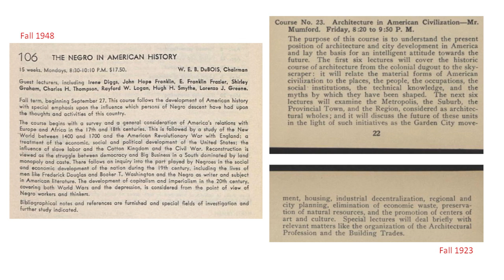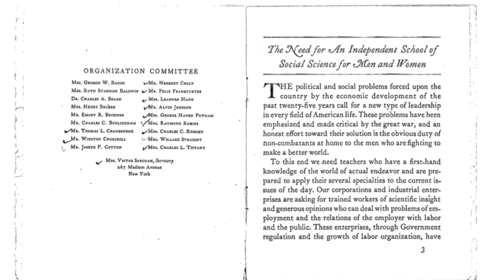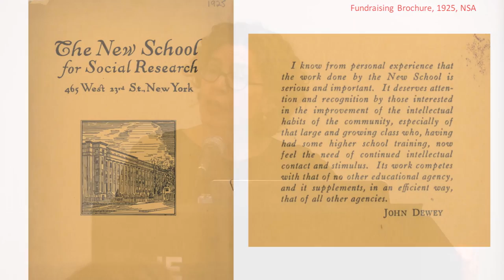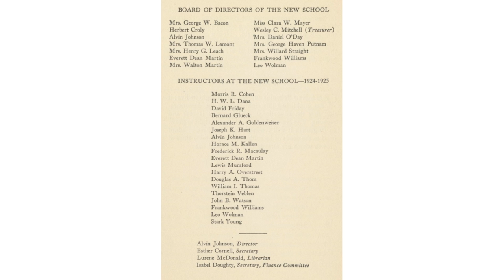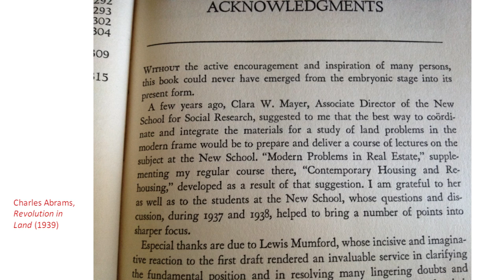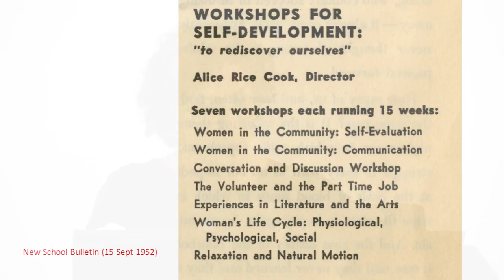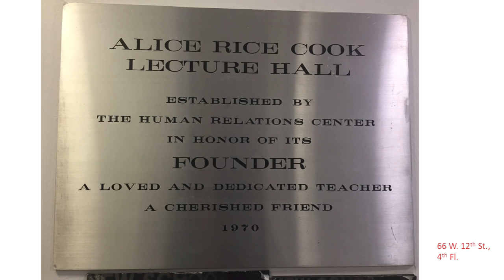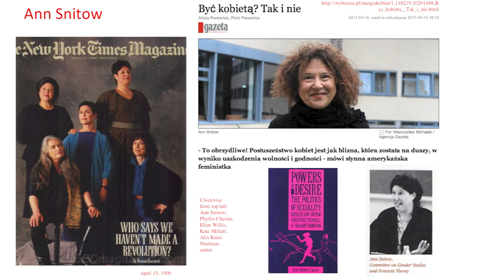The Majority Finds Its School: Women at The New School I The New School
Jointly sponsored by the Bachelor’s Program for Adults and Transfer Students at The New School and the Charlotte W. Newcombe Foundation the Conference for Institutional Partners in the Newcombe Scholarships for Mature Women Students Program brought together representatives of more than thirty colleges and universities that distribute Newcombe scholarships to female students over the age of twenty-five who are pursuing their first Bachelor’s degrees.

Julia Foulkes, who delivered the keynote address, is a professor of history at the New School whose forthcoming book, A Place for Us: West Side Story and New York, will be available in September 2016. Her presentation, “The Majority Finds Its School: Women at The New School,” emerges from her ongoing research into the history of The New School. Articles mentioned in the talk may be found on the

Location: Wollman Hall, Eugene Lang College
Friday, April 7 pm - 8 pm